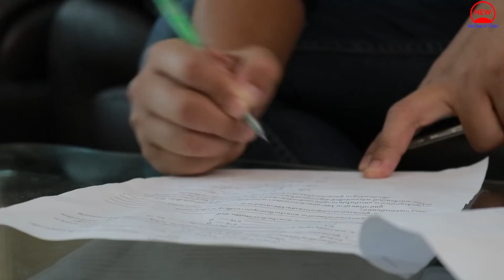ลูกฉันก็ไม่มีละ ฉันไม่มีเหตุผลต้องอยู่ต่อ